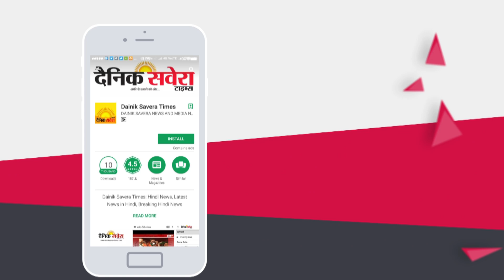Amrit Maan ਨੇ Share ਕੀਤਾ Shikhar Dhawan ਦਾ Hidden Talent | Video Viral | Dainik Savera